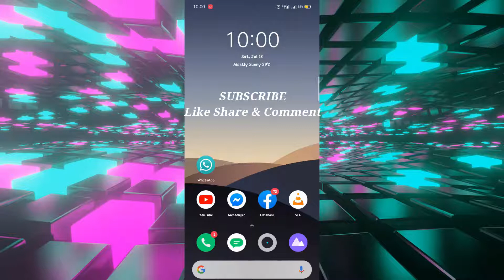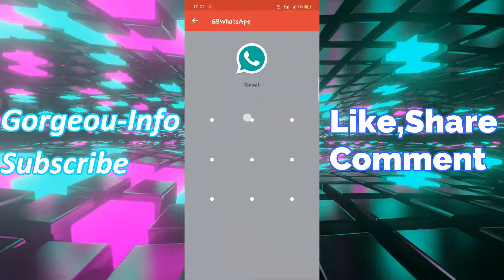How to hide/show groups in GB WhatsApp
This video helps to Hide or Show any chat group in GB WhatsApp.  You can easily learn about this feature of WhatsApp after watching this video.